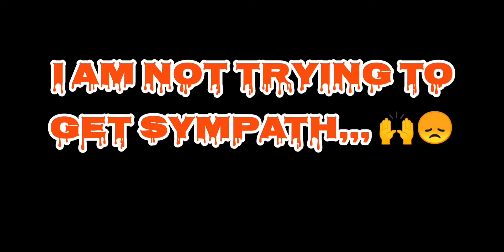(📱) PAIN OF EVERY LOWEND DEVICE PLAYER | BGMI MONTAGE | HONOUR 8X (30FPS)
IGN=SLAYERZ_ HARSH
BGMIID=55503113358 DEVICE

INSPIRATION=@JONATHANGAMINGYT
Device(📱) =Honour 8x (30fps).
controls (🎮) = 3 finger +non gyro
Graphics settings = smooth +high..
Headphones (🎧) = cosmicbyte hp11.
. Your queries.
Low end device pro player
Low end device bgmi montages